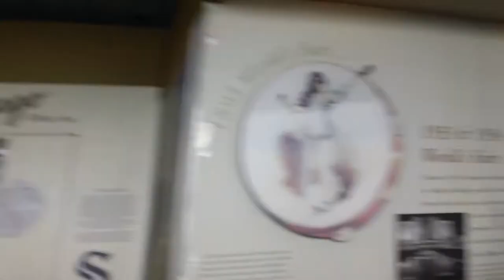MAH00006 2013-07-28 Willis Tower 103rd Floor, Chicago